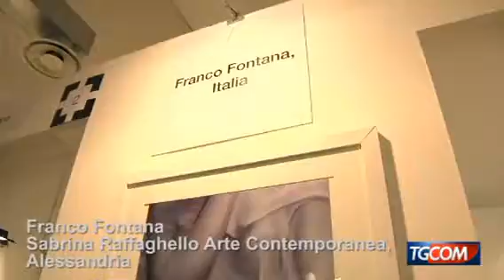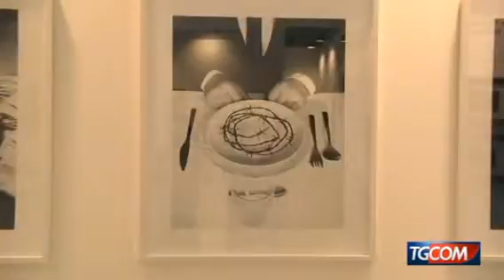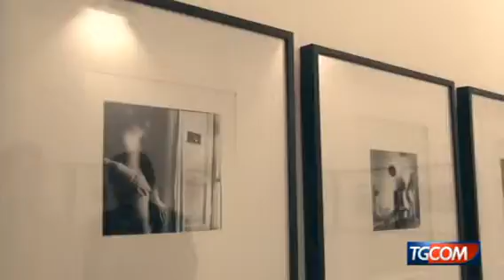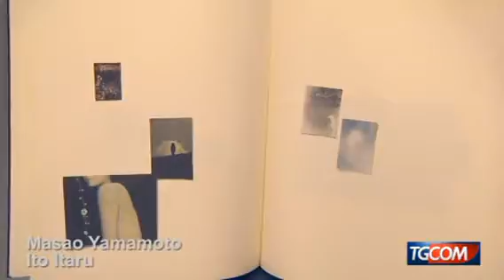1300e279c95 8 0